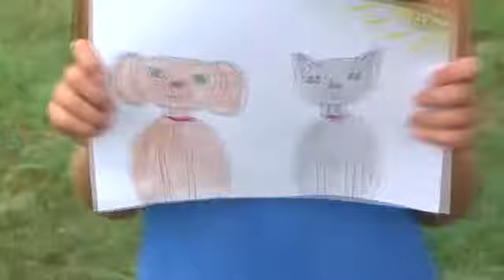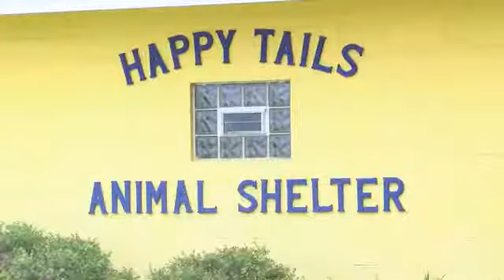Two Monticello sisters are using their talent of drawing to help those in need